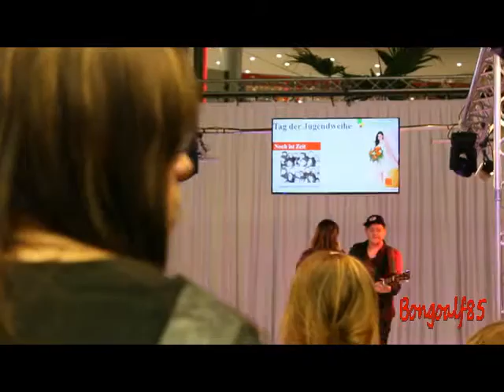Noch ist Zeit